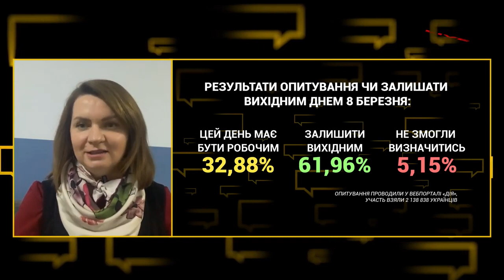Що робити з "8-м березня"? — Оксана Савчук докладно про зміни "вихідного дня" у державному календарі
Зараз у парламенті є законопроєкт про те чи потрібно залишати 8 березня вихідним і чи його варто перейменовувати. Також є пропозиція зробити вихідний на Шевченківські дні, – Оксана Савчук, народний депутат України, ВО «Свобода» в етері телеканалу НТА 8 березня.